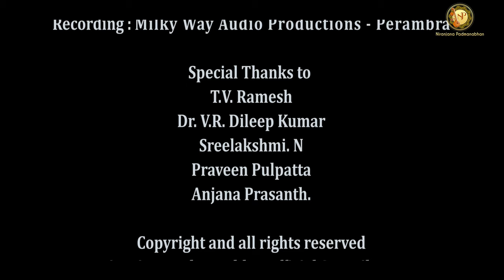RAMANAI BHAJITHAL / NIRANJANA PADMANABHAN / PAPANASAM SHIVAN / 4K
Happy Ram Navami to all!!

We happily presenting a wonderful Ram Bhajan on the occasion of Ram Navami..

All the miseries,worries and ailments in life are eradicated by chanting Rama namam. Having darshan of Seetha Rama today, will satisfy the purpose of nascency . The life in the universe is a mix of enjoyments and miseries,like enjoying shadow in a hot sun.
If no miseries no one will think/remember Lord Rama the supreme personality.You will be tested with a pool of miseries;finally Rama will grab, embrance and get you out of all sufferings by his cacoetheal (irresistible/passionate) actions.
Ramanamam is sacred amrutham and divined soothing medicament to ears..

RAMANAI BHAJITHAL

Lyrics : Papanasam Shivan
Singer : Niranjana Padmanabhan
Orchestration, Mixing & Mastering :
Prasanth Sankar

Steadicam & Helicam : Jibeesh Sagar

Flute : Nikhil Ram, Kozhikode
 Veena : Sounder Rajan
Mridangam : P.V. Anil Kumar
Tabla : Lal M.P
Recording : Milky Way Audio Productions - Perambra

T.V. Ramesh
Dr. V.R. Dileep Kumar
Sreelakshmi. N
Praveen Pulpatta
Anjana Prasanth.